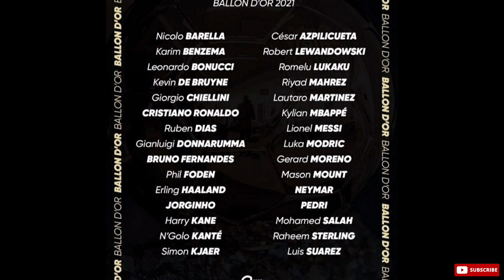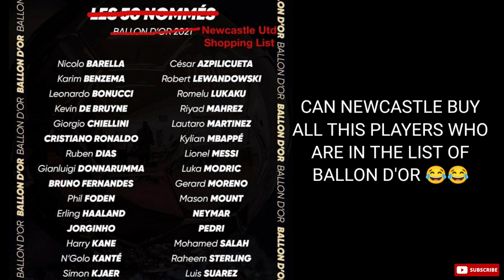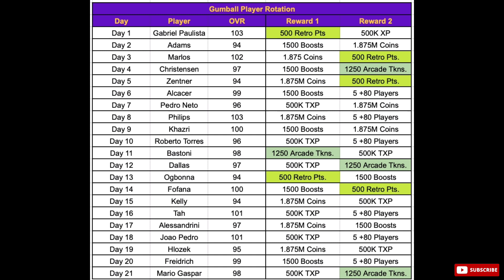BALLON D'OR EVENT PLAYERS & CONCEPT IN FIFA MOBILE 21! NEW EVENT & MARKET F2P GUIDE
MUSIC IN THE VIDEO USED:

NCS MUSIC ~